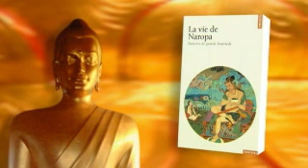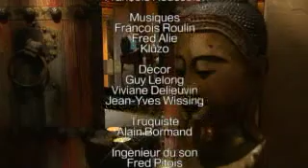Sagesses bouddhistes 13 01 2013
Rencontre avec Sa Sainteté le XIIème Gyalwang Drukpa / 2ème partie

Réalisée à Plouray en août 2012, par Michel Baulez

Sagesses Bouddhistes poursuit son entretien avec Sa Sainteté le XIIème Gyalwang Drukpa, en son centre européen de Plouray (56) où se déroulèrent début août d'importants enseignements et festivités. Sa Sainteté rappelle également au cours de cet entretien, les relations constructives établies avec toute cette région du Morbihan, ainsi que sa vision du bouddhisme en occident.